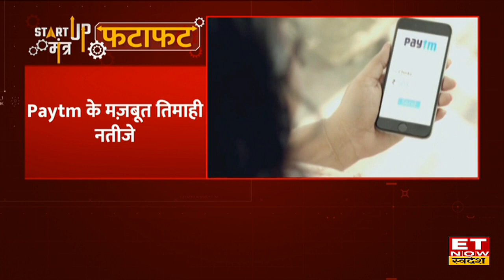Startup Mantra: MapmyIndia के Rohan Verma से जाने Maps & Location Technology में कैसे बनाएं Business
Startup Mantra में आज Mansee Dave के साथ मिलिए MapmyIndia के CEO & Executive Director Rohan Verma से और जानिए Maps और Location Technology के जरिए Rohan Verma ने अपने Business को कैसे दें कामयाबी के पंख ? ET Now Swadesh से खास बातचीत में Rohan Verma ने Startup के लिए अपने जूनून और तररकी के Tips दिए। देखिए ये खास पेशकश।
जानिए MapmyIndia की Growth Story
छोटे Startup को कैसे बनाएं बड़ा Business ?
खुद का Startup कैसे कर सकते है शुरू ?
Startup के लिए क्या हो रणनीति ?
Startup को कैसे बनाएं अपनी कहानी ?
नए Startup को कैसे बनाएं सफल ?